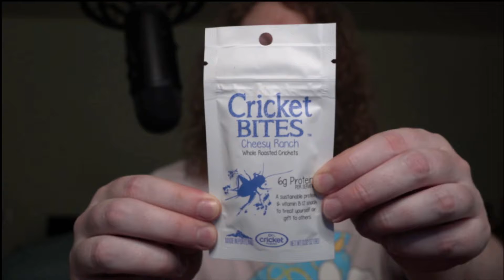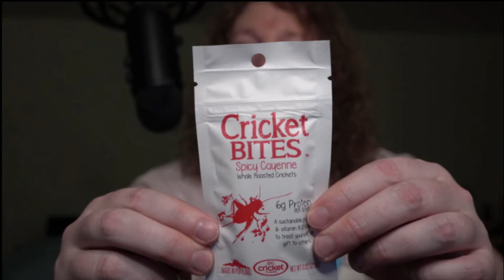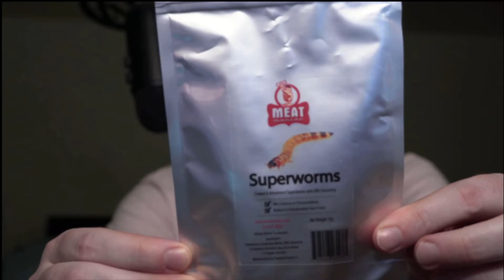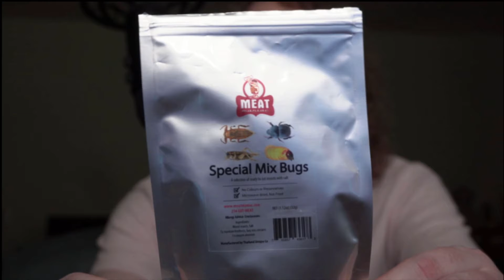Edible Insect Mukbang!!! Happy Halloween!!!!! ASMR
I hope everyone is enjoying a very safe and tasty Halloween this year! :)